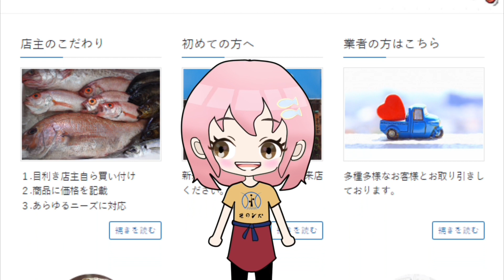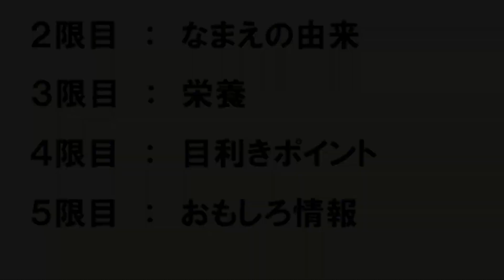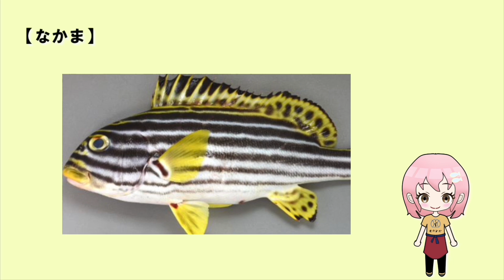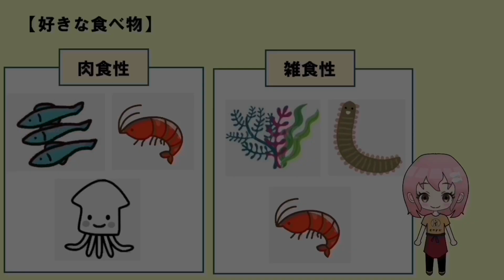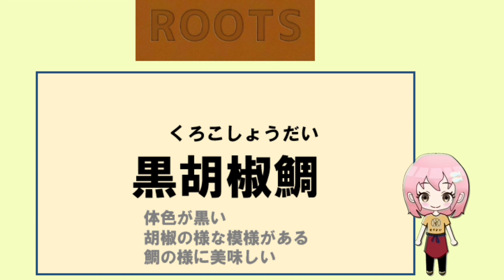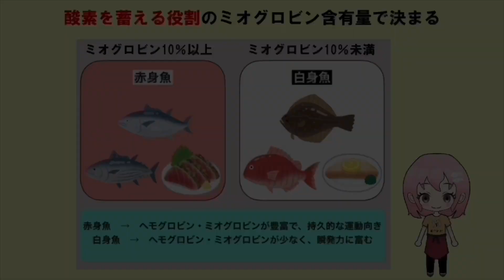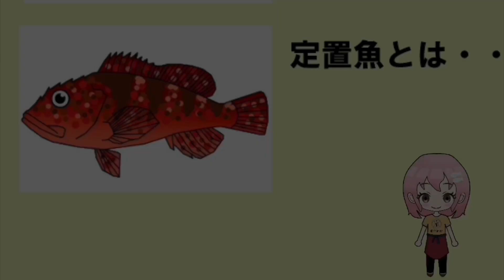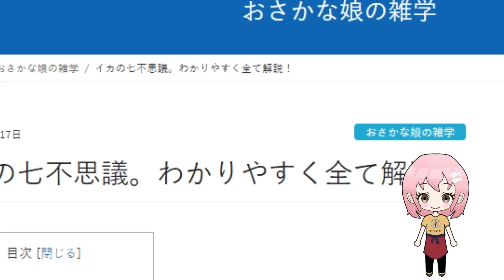【クロコショウダイ（黒胡椒鯛）の雑学】生態や目利きポイントなどおさかな娘が解説、 by鮮魚店 きのした生魚店(広島県東広島市西条) 2024 How to fillet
イサキの七不思議。わかりやすく全て解説！わかりやすく全て解説！
イサキの秘密すべてご紹介！基礎知識からおもしろ雑学までやさしく解説⇒基礎知識からおもし/ ‎
アカイサキの秘密すべてご紹介！基礎知識からおもしろ雑学までやさしく解説⇒基礎知識からお/ ‎
クロコショウダイ（黒胡椒鯛）の秘密すべてご紹介！基礎知識からおもしろ雑学までやさしく解説⇒
ヒゲダイ（鬚鯛）の秘密すべてご紹介！基礎知識からおもしろ雑学までやさしく解説⇒基礎知識/ ‎
コショウダイ（胡椒鯛）の秘密すべてご紹介！基礎知識からおもしろ雑学までやさしく解説⇒基/
セトダイ（タモリ）の秘密すべてご紹介！基礎知識からおもしろ雑学までやさしく解説⇒基礎知/ ‎
オシャレコショウダイ（お洒落胡椒鯛）の秘密すべてご紹介！基礎知識からおもしろ雑学までやさしく解説⇒
アジアコショウダイ（亜細亜胡椒鯛）の秘密すべてご紹介！基礎知識からおもしろ雑学までやさしく解説⇒
アヤコショウダイ（綾胡椒鯛）の秘密すべてご紹介！基礎知識からおもしろ雑学までやさしく解説⇒